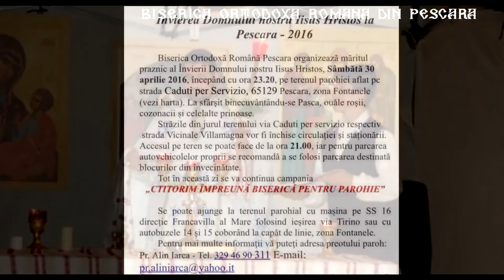Învierea Domnului - Pescara. Trailer 2016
PROGRAM SĂPTĂMÂNA PATIMILOR ȘI SEARA ÎNVIERII -PESCARA-
• Luni, Marţi, Miercuri de la ora 19.00 – Denie, iar de la ora 15.00 Taina Spovedaniei. (Biserica Gesu Maestro, piazza Luigi Rizzo nr. 15)
• Joi Sfânta Liturghie de la 9.00 și pomenirea celor adormiți, iar de la 19.00 - Denia celor 12 Evanghelii (Biserica Gesu Maestro, piazza Luigi Rizzo nr. 15)
• Vineri de la 16.00 (Scoaterea Sfântului Epitaf - trecerea prin mormântul Domnului), iar de la 19.00 - Prohodul Domnului nostru Iisus Hristos (Biserica Gesu Maestro, piazza Luigi Rizzo nr. 15)
• Sâmbăta Mare Liturghia Sfântului Vasile cel Mare și împărtăşirea copiilor de la 9.00 (Biserica Gesu Maestro, piazza Luigi Rizzo nr. 15)
- Sâmbăta Mare de la 23.20 - Canonul Sâmbetei celei Mari (terenul parohiei aflat pe strada Caduti per Servizio, 65129 Pescara, zona Fontanele)
- ÎNVIEREA DOMNULUI- 00:00, Sfânta Lumină, Canonul Învierii și Sfânta Liturghie (terenul parohiei aflat pe strada Caduti per Servizio, 65129 Pescara, zona Fontanele)
- 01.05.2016 Duminica Sfintei Învieri de la 9.00- Vecernia Înviere (terenul parohiei aflat pe strada Caduti per Servizio, 65129 Pescara, zona Fontanele)
Anunțăm credincioșii parohiei noastre că măritul praznic al Învierii Domnului nostru Iisus Hristos, se va organiza pe terenul parohiei aflat pe strada Caduti per Servizio, 65129 Pescara, zona Fontanele (vezi harta), Sâmbătă 30 aprilie 2016, începând cu ora 23.20. La sfârşit binecuvântându-se Pasca, ouăle roşii, cozonacii și celelalte prinoase.
 Străzile din jurul terenului via Caduti per servizio respectiv  strada Vicinale Villamagna  vor fi închise circulației și staționării. Accesul pe teren se poate face de la ora 21.00, iar pentru parcarea autovehicolelor proprii se recomandă a se folosi parcarea destinată blocurilor din învecinătate.
Tot în această zi se va continua campania
„CTITORIM ÎMPREUNĂ BISERICĂ PENTRU PAROHIE”
 Se poate ajunge la terenul parohial cu mașina pe SS 16 direcție Francavilla al Mare folosind ieșirea via Tirino sau cu autobuzele 14 și 15 coborând la capăt de linie, zona Fontanele.